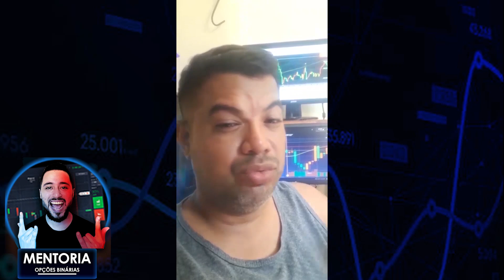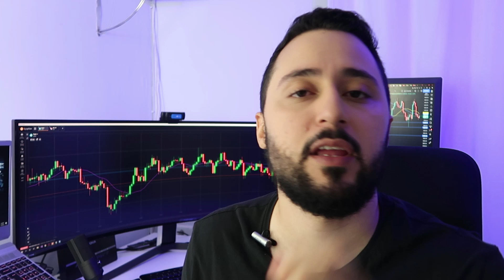Resultados de Alunos da Mentoria ao Vivo que Aplicam o Meu Metodo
Depoimento de Alunos da Mentoria ao Vivo de Opcoes Binarias.
Na Mentoria de Opções Binarias você vai aprender tudo sobre o Mercado.

Você vai aprender todo o passo a passo para ter resultados em opcoes binarias

Se voce for iniciante consigo entrar ?

- Claro, esse é o melhor cenário para aprender, pois voce nao tem costumes errados.

🚨 LINKS IMPORTANTES 🚨

00:00 Se inscreve ai no canal :D
00:10 Seja Meu Aluno Acesse a Descrição do Vídeo!